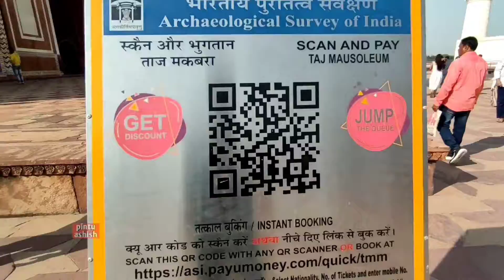ताजमहल देखने आए चाइना से आदमी man come from China see tajamahal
ताजमहल देखने आए चाइना से आदमी

ताजमहल (उर्दू: تاج محل) भारत के आगरा शहर में स्थित एक विश्व धरोहर मक़बरा है। इसका निर्माण मुग़ल सम्राट शाहजहाँ ने अपनी पत्नी मुमताज़ महल की याद में करवाया था।[1]

ताजमहल अतुलनीय धरोहर

ताजमहल मुग़ल वास्तुकला का उत्कृष्ट नमूना है। इसकी वास्तु शैली फ़ारसी, तुर्क, भारतीय और इस्लामी वास्तुकला के घटकों का अनोखा सम्मिलन है। सन् १९८३ में, ताजमहल युनेस्को विश्व धरोहर स्थल बना। इसके साथ ही इसे विश्व धरोहर के सर्वत्र प्रशंसा पाने वाली, अत्युत्तम मानवी कृतियों में से एक बताया गया। ताजमहल को भारत की इस्लामी कला का रत्न भी घोषित किया गया है। साधारणतया देखे गये संगमर्मर की सिल्लियों की बडी- बडी पर्तो से ढंक कर बनाई गई इमारतों की तरह न बनाकर इसका श्वेत गुम्बद एवं टाइल आकार में संगमर्मर से[2] ढंका है। केन्द्र में बना मकबरा अपनी वास्तु श्रेष्ठता में सौन्दर्य के संयोजन का परिचय देते हैं। ताजमहल इमारत समूह की संरचना की खास बात है, कि यह पूर्णतया सममितीय है। इसका निर्माण सन् १६४८ के लगभग पूर्ण हुआ था।[1] उस्ताद अहमद लाहौरी को प्रायः इसका प्रधान रूपांकनकर्ता माना जाता है।[3]

अनुक्रम

1वास्तु कला

1.1मक़बरा

1.1.1मूल - आधार

1.1.2मुख्य मेहराब

1.1.3गुम्बद

1.1.4छतरियाँ

1.1.5किरीट कलश

1.1.6मीनारें

1.1.7बाहरी अलंकरण

1.1.8प्रयुक्त सूरा

1.1.9आंतरिक अलंकरण

1.2चार बाग

1.3साथी इमारतें

2निर्माण

3इतिहास

4पर्यटन

5प्रचलित कथाएँ

6प्रतिकृतियाँ

7इन्हें भी देखें

8टिप्पणी

9सन्दर्भ

10बाहरी कड़ियाँ

वास्तु कला

मुख्य लेख: ताजमहल के मूल एवं वास्तु

मक़बरा

ताजमहल के फर्श/तल की योजना का मानचित्र

ताज महल का केन्द्र बिंदु है, एक वर्गाकार नींव आधार पर बना श्वेत संगमर्मर का मक़बरा। यह एक सममितीय इमारत है, जिसमें एक ईवान यानि अतीव विशाल वक्राकार (मेहराब रूपी) द्वार है। इस इमारत के ऊपर एक वृहत गुम्बद सुशोभित है। अधिकतर मुग़ल मक़बरों जैसे, इसके मूल अवयव फ़ारसी उद्गम से हैं।

मूल - आधार

इसका मूल-आधार एक विशाल बहु-कक्षीय संरचना है। यह प्रधान कक्ष घनाकार है, जिसका प्रत्येक किनारा 55 मीटर है (देखें: तल मानचित्र, दांये)। लम्बे किनारों पर एक भारी-भरकम पिश्ताक, या मेहराबाकार छत वाले कक्ष द्वार हैं। यह ऊपर बने मेहराब वाले छज्जे से सम्मिलित है।

मुख्य मेहराब

मुख्य मेहराब के दोनों ओर,एक के ऊपर दूसरा शैलीमें, दोनों ओर दो-दो अतिरिक्त पिश्ताक़ बने हैं। इसी शैली में, कक्ष के चारों किनारों पर दो-दो पिश्ताक (एक के ऊपर दूसरा) बने हैं। यह रचना इमारत के प्रत्येक ओर पूर्णतया सममितीय है, जो कि इस इमारत को वर्ग के बजाय अष्टकोण बनाती है, परंतु कोने के चारों भुजाएं बाकी चार किनारों से काफी छोटी होने के कारण, इसे वर्गाकार कहना ही उचित होगा। मकबरे के चारों ओर चार मीनारें मूल आधार चौकी के चारों कोनों में, इमारत के दृश्य को एक चौखटे में बांधती प्रतीत होती हैं। मुख्य कक्ष में मुमताज महल एवं शाहजहाँ की नकली कब्रें हैं। ये खूब अलंकृत हैं, एवं इनकी असल निचले तल पर स्थित है।

गुम्बद

मकबरे पर सर्वोच्च शोभायमान संगमर्मर का गुम्बद (देखें बांये), इसका सर्वाधिक शानदार भाग है। इसकी ऊँचाई लगभग इमारत के आधार के बराबर, 35 मीटर है और यह एक 7 मीटर ऊँचे बेलनाकार आधार पर स्थित है। यह अपने आकारानुसार प्रायः प्याज-आकार (अमरूद आकार भी कहा जाता है) का गुम्बद भी कहलाता है। इसका शिखर एक उलटे रखे कमल से अलंकृत है। यह गुम्बद के किनारों को शिखर पर सम्मिलन देता है।

छतरियाँ

गुम्बद के आकार को इसके चार किनारों पर स्थित चार छोटी गुम्बदाकारी छतरियों (देखें दायें) से और बल मिलता है। छतरियों के गुम्बद, मुख्य गुम्बद के आकार की प्रतिलिपियाँ ही हैं, केवल नाप का फर्क है। इनके स्तम्भाकार आधार, छत पर आंतरिक प्रकाश की व्यवस्था हेतु खुले हैं। संगमर्मर के ऊँचे सुसज्जित गुलदस्ते, गुम्बद की ऊँचाई को और बल देते हैं। मुख्य गुम्बद के साथ-साथ ही छतरियों एवं गुलदस्तों पर भी कमलाकार शिखर शोभा देता है। गुम्बद एवं छतरियों के शिखर पर परंपरागत फारसी एवं हिंदू वास्तु कला का प्रसिद्ध घटक एक धात्विक कलश किरीटरूप में शोभायमान है।

किरीट कलश

मुख्य गुम्बद के किरीट पर कलश है (देखें दायें)। यह शिखर कलश आरंभिक 1800ई० तक स्वर्ण का था और अब यह कांसे का बना है।[4] यह किरीट-कलश फारसी एवं हिंन्दू वास्तु कला के घटकों का एकीकृत संयोजन है। यह हिन्दू मन्दिरों के शिखर पर भी पाया जाता है। इस कलश पर चंद्रमा बना है, जिसकी नोक स्वर्ग की ओर इशारा करती हैं। अपने नियोजन के कारण चन्द्रमा एवं कलश की नोक मिलकर एक त्रिशूल का आकार बनाती हैं, जो कि हिन्दू भगवान शिव का चिह्न है।[5]

मीनारें

डूबते सूर्य के संग ताज का अद्वितीय दृश्य

मुख्य आधार के चारो कोनों पर चार विशाल मीनारें (देखें बायें) स्थित हैं। यह प्रत्येक 40 मीटर ऊँची है। यह मीनारें ताजमहल की बनावट की सममितीय प्रवृत्ति दर्शित करतीं हैं। यह मीनारें मस्जिद में अजा़न देने हेतु बनाई जाने वाली मीनारों के समान ही बनाईं गईं हैं। प्रत्येक मीनार दो-दो छज्जों द्वारा तीन समान भागों में बंटी है। मीनार के ऊपर अंतिम छज्जा है, जिस पर मुख्य इमारत के समान ही छतरी बनी हैं। इन पर वही कमलाकार आकृति एवं किरीट कलश भी हैं। इन मीनारों में एक खास बात है, यह चारों बाहर की ओर हलकी सी झुकी हुईं हैं, जिससे कि कभी गिरने की स्थिति में, यह बाहर की ओर ही गिरें, एवं मुख्य इमारत को कोई क्षति न पहुँच सके।

बाहरी अलंकरण